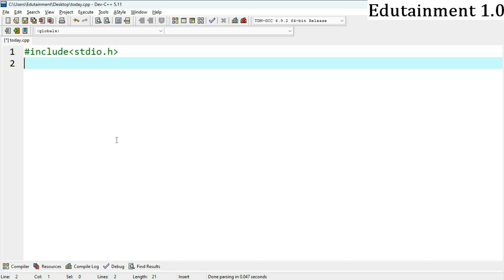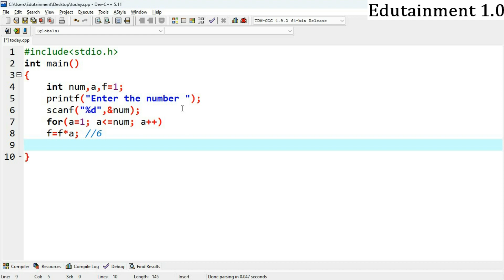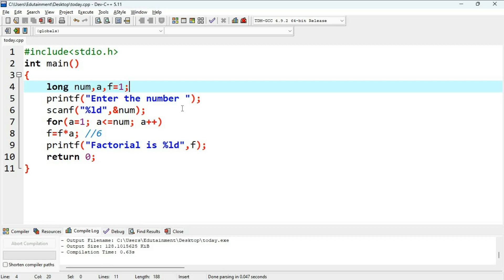Program to find factorial in C | Programs in C Language | C Programming Language #19